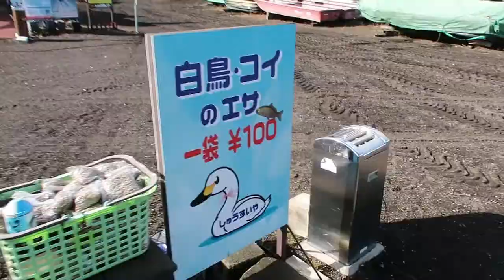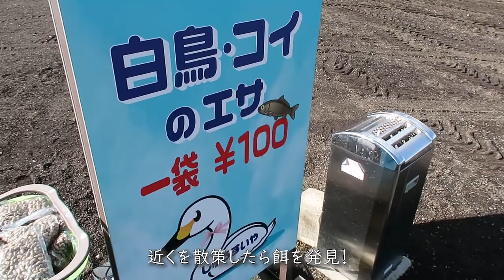10月の山中湖で白鳥の写真を撮れるのか？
★絶景スポットに行った気分になりたい人へ★

神奈川はまだ残暑で気温が高いですが、山中湖は秋でした。時期的に少し早いですが、白鳥と富士山を撮りに山中湖へ行ってきました。この時期に富士山と白鳥を一緒に撮ることはできたのでしょうか？

★参考動画★